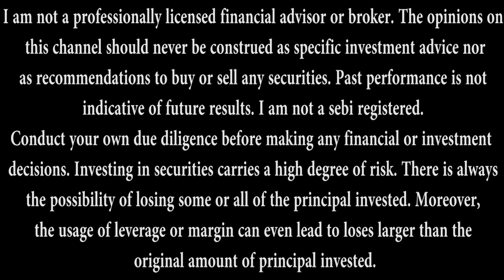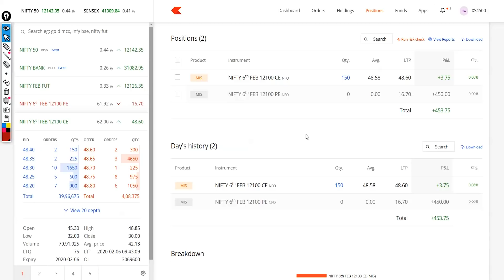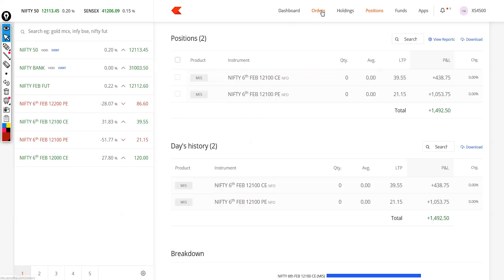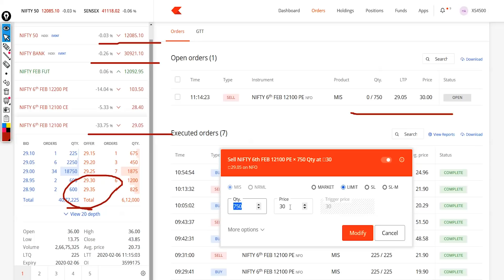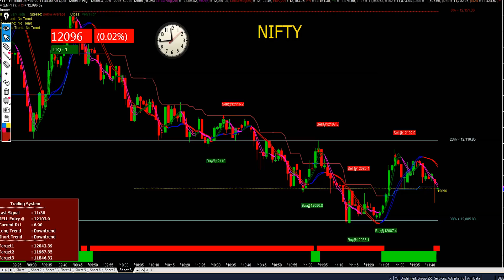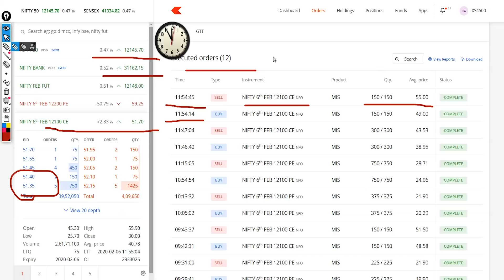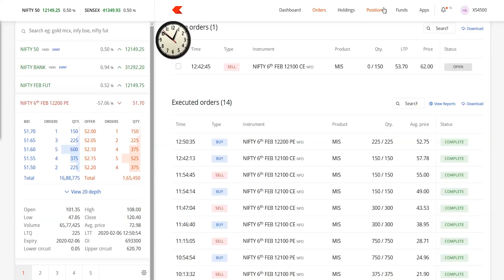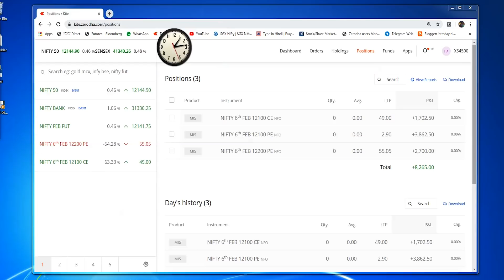nifty option live intraday trading in zerodha 6 feb 2020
nifty tomorrow

nifty chart

nifty charts

nifty chart

dow futures

nasdaq futures

supertrend indicator

rsi indicator